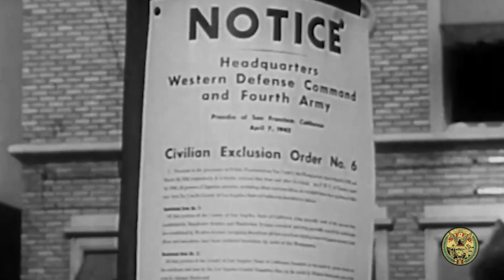SFFD AAPI Heritage Month - Firefighter Eric Tanaka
San Francisco Firefighter Eric Tanaka of Japanese descent is proud of his heritage and his family's immigrant story to the city of San Francisco. In celebration of Asian American and Pacific Islander Heritage Month, SFGovTV shares his journey, and how he honors his rich heritage and contributions to the firefighting profession.
Producer: Maria Peña, Jennifer Low
Videography: Jennifer Low, Jeannet Egenlauf
Editor: Paul Morrill
Executive Producer: Jack Chin